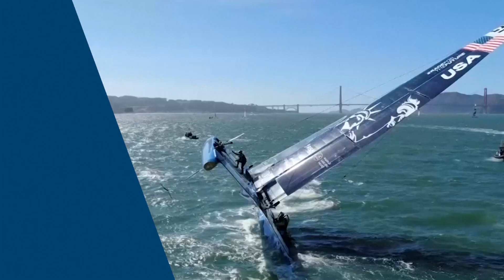Sail GP | Capsizes & Whales as Sail GP prepares for Final in San Francisco.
Teams are pushing themselves to the limit ahead of the Mubadala United States Sail Grand Prix in San Francisco, with two of the three Grand Finalists capsizing on San Francisco Bay during training. Overall leader and reigning champion – Tom Slingsby's Australia team –was the latest F50 to overturn on the bay last night. It followed a dramatic capsize by the U.S. team earlier in the week, as driver Jimmy Spithill aims to claim his first SailGP title.

Taking place on an iconic race course between the Golden Gate Bridge and Alcatraz, five races will be contested across Saturday and Sunday before the winner-takes-all, season-deciding final race where the overall season champion will be crowned. Australia and the United States are guaranteed a place in Sunday's Season 2 SailGP Grand Final and the chance to win the ultimate bragging rights and a cool $1 million USD, with the third place in the final likely to go – barring catastrophe – to Nathan Outteridge's Japan team.